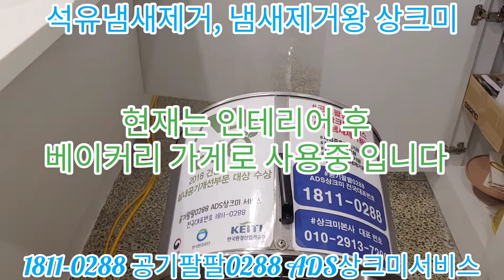석유가게 였던 곳 석유 냄새 제거 / 5대 냄새제거왕 공기팔팔0288 ADS상크미서비스 2021.01.13 수요일 서울시 강남구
1575 석유 가게였던 곳 석유냄새제거 잘 해 드리고 왔습니다. 5대 냄새제거왕 공기팔팔0288 ADS상크미서비스 현장출동 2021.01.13 수요일 서울시

오늘은 2021년 01월13일 수요일
날씨가 좀 풀리니 미세먼지 등
뿌연 하늘 이였네요

상크미 오늘 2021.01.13 수요일 저녁
5대 냄새제거왕
석유냄새제거 하러 현장출동 하고 왔습니다

상크미 오늘 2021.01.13 수요일
5대 냄새제거왕
석유냄새제거 현장출동 사연은 이렇습니다

전에 석유 가게를 운영했던 공간이었는데
베어커리 빵 가게를 오픈했는데
석유 냄새가 난다구요

상크미 오늘 저녁 6시경
서울시 소재 모 베이커리 가게
현장 출동해서
아주 최선을 다해서
석유냄새 제거 및 향후 어떻게 하시라고
대처 방안까지 제시 해 드리고 왔습니다
석유냄새제거 무척 어렵습니다

전세계적으로
5대 냄새제거왕
공기팔팔0288 ADS상크미서비스
와 냄새제거왕 상크미 제품 활용 방안이
유일한 방안일수도 있습니다

5대 냄새제거왕
와 냄새제거왕 상크미 제품 활용한
방안 이외에
석유냄새 잘 하는 방법 및 방안 있으면
상크미에게 알려 주세요
한수 배우게요

즐거운 밤 되시구요

l8ll-O288 공기팔팔0288 ADS상크미서비스, 냄새제거왕 상크미
OlO-29l3-72OO